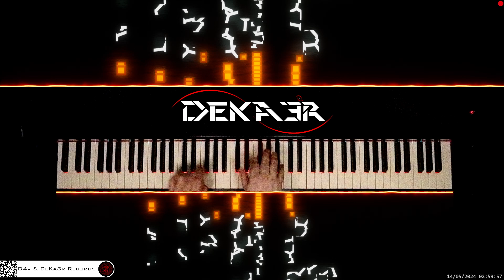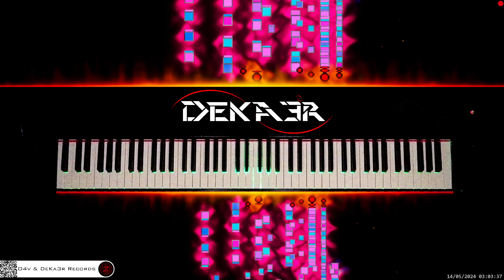🔴 irl 🎹 CODE • Piano Music